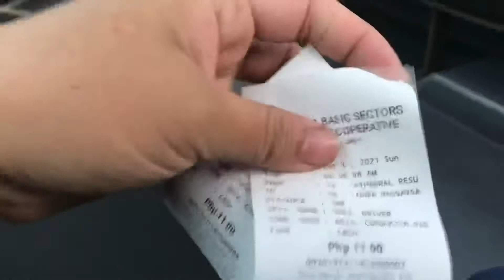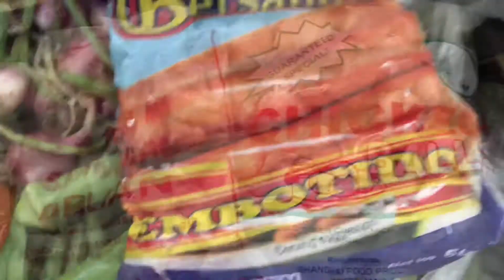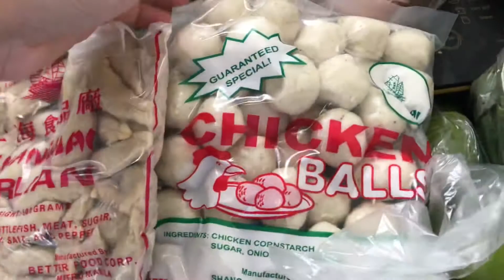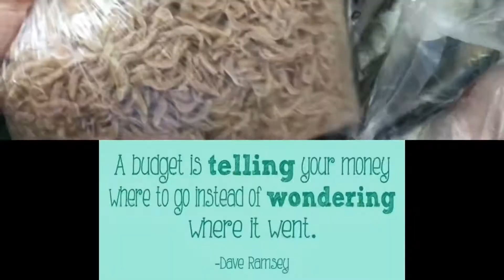Palengke Vlog 2021+E-jeep review | Baguio City Public Market | ivienTV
Unplanned palengke vlog. Hoping next time na complete na. 🙂

KeepSafe!

Shopee: ivienph

Camera: Canon Powershot SX730HS
Phone:Iphone 7
Editor: Imovie (Ipad Mini 5th gen)

ivien TV